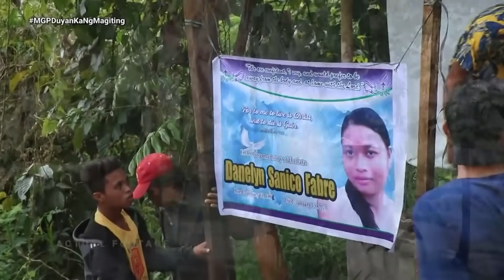Pagsagip sa Amazonang NPA | Magandang Gabi Pilipinas